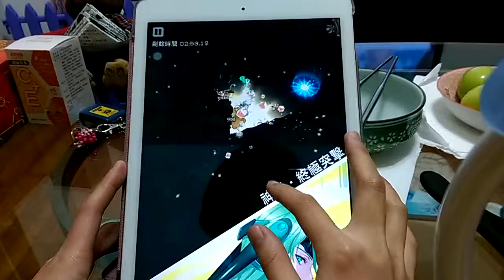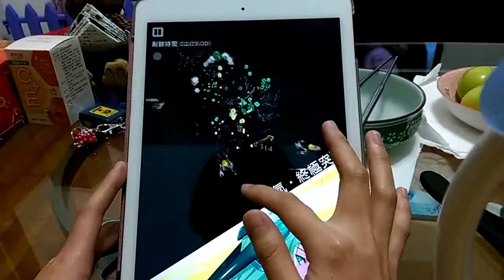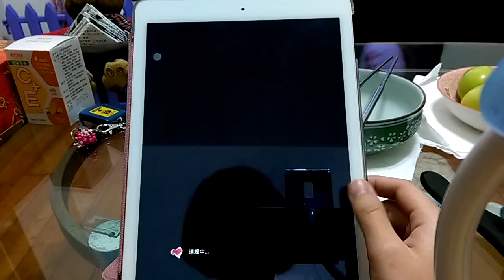白貓project 想和你做朋友 神解澪單騎無傷